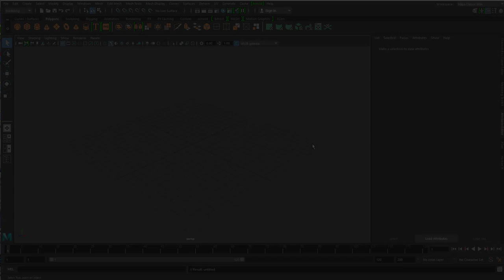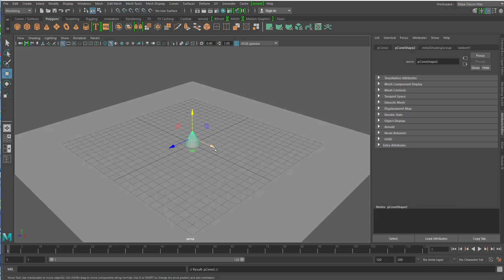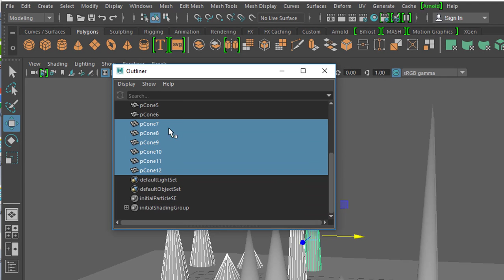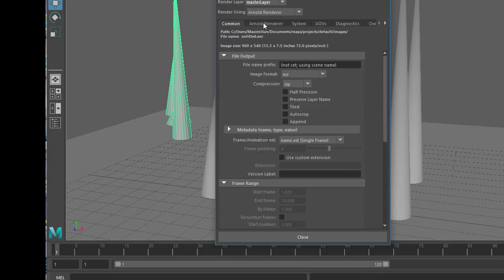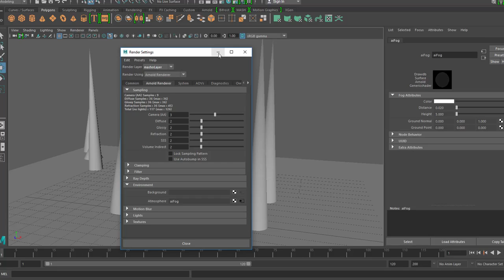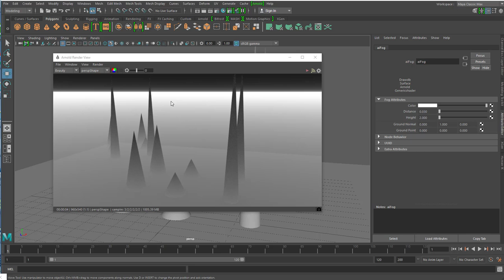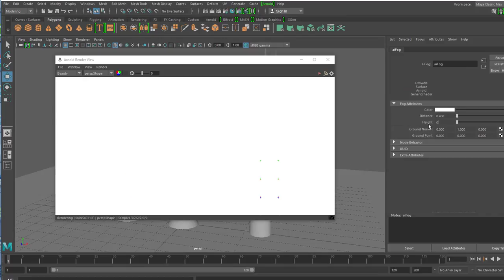Maya 2017 - Arnold Nebel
Der in Maya neue Standardrenderer Arnold bietet einen sehr eleganten Nebeleffekt. Man muss ihn nur finden, erzeugen, einstellen. Das zeige ich hier.